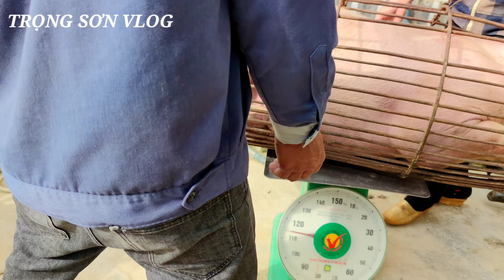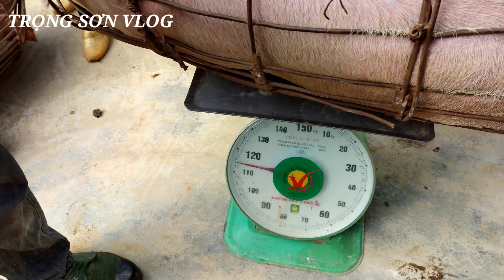Cán bộ xã bắt lợn siêu nạc khổng lồ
cán bộ bắt lợn siêu nạc to khổng lồ vào lồng chở bằng xe máy